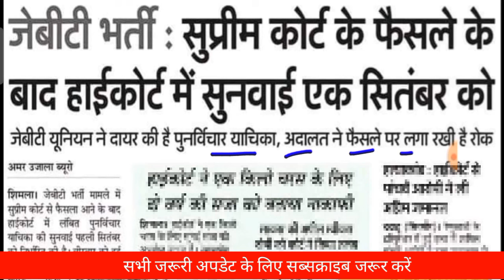B.ED Vs BTC कोर्ट में पहली बार B.ED अभ्यर्थियों को मिला बड़ी जीत B.ED होगा PRT में शामिल!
Other related topics which is covered in this video___

government jobs

government job for UPP

sarkari naukari

great job

Career Gov
related topics___
government jobs
sarkari naukri daily

great job

Career Gov